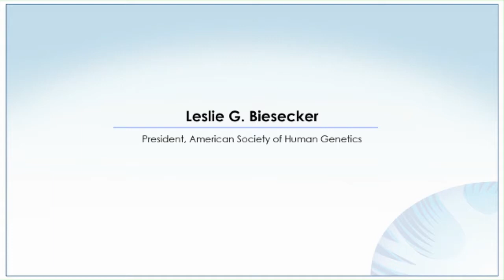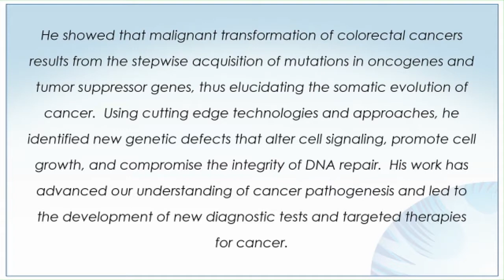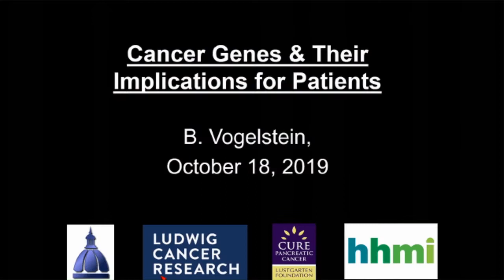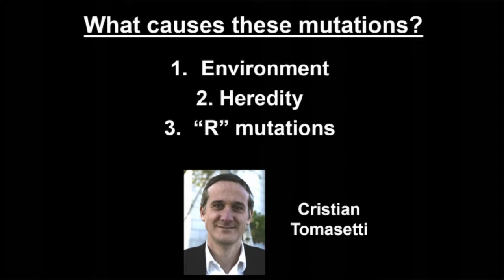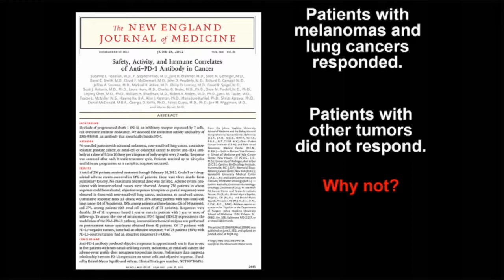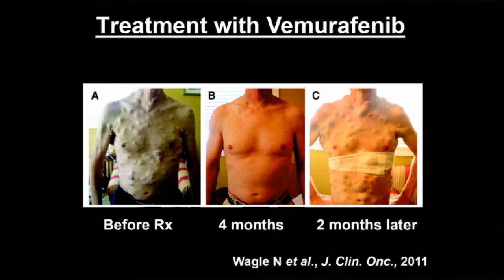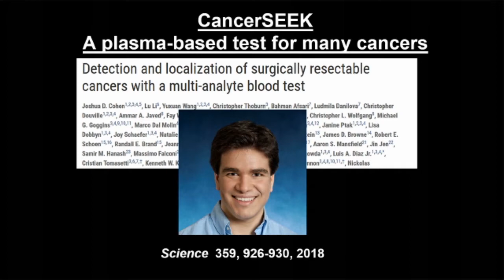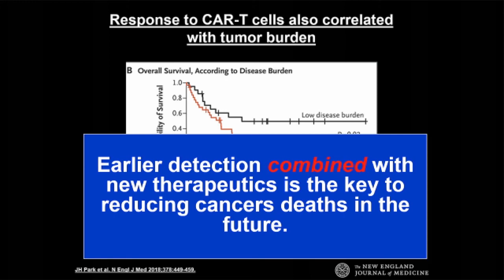ASHG 2019: Bert Vogelstein, Gruber Genetics Prize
Vogelstein, MD, recipient of the 2019 Gruber Genetics Prize, which was presented at the ASHG 2019 Annual Meeting. Announcement